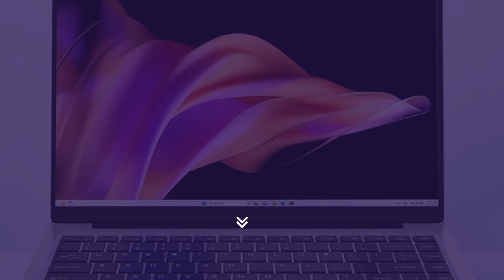2024 New Laptop - 14.1" Windows 11, Intel Core i7, 12GB RAM, 1TB SSD for Work & Study!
"FreelanceDigitalMarketing7008" is a YouTube channel dedicated to all things digital marketing. Join us for valuable insights, tips, and strategies to succeed in the digital realm. Stay up-to-date with the latest trends and learn how to optimize your online presence. Let's elevate your digital marketing efforts together!

2024 New Laptop - 14.1" Windows 11, Intel Core i7, 12GB RAM, 1TB SSD for Work & Study!

Looking for a reliable laptop to boost productivity? The 2024 New Laptop is powered by an Intel Core i7 7500U processor, 12GB RAM, and 1TB SSD storage, ensuring fast and smooth performance. Whether you're working, studying, or streaming, its 14.1" 1920*1080 resolution screen delivers stunning visuals. The perfect laptop for professionals, students, and creators!